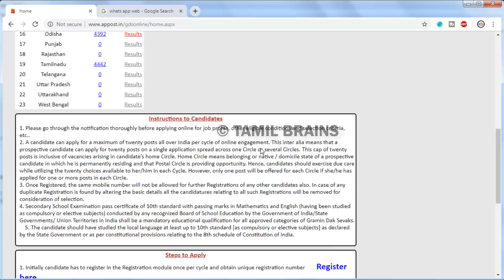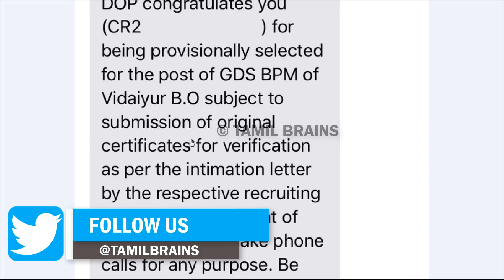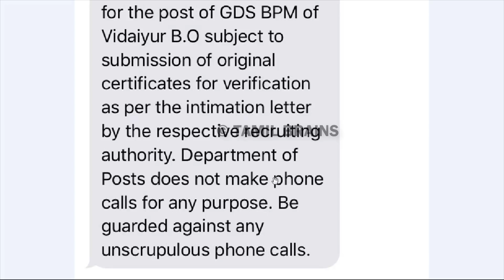TN POST OFFICE RESULT வந்தாச்சு | POST OFFICE GDS RESULT ANNOUNCED OFFICIALLY | SMS | TAMIL BRAINS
POST OFFICE RESULT வந்தாச்சு | POST OFFICE GDS RESULT ANNOUNCED OFFICIALLY | SMS | LETTER | TAMIL BRAINS

TAMIL BRAINS